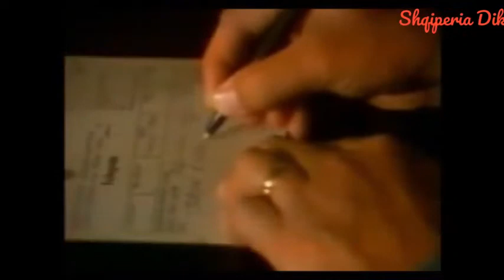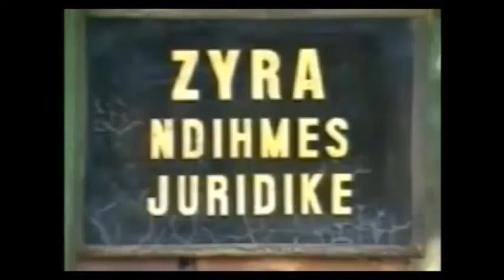Mirela. Film Shqiptar